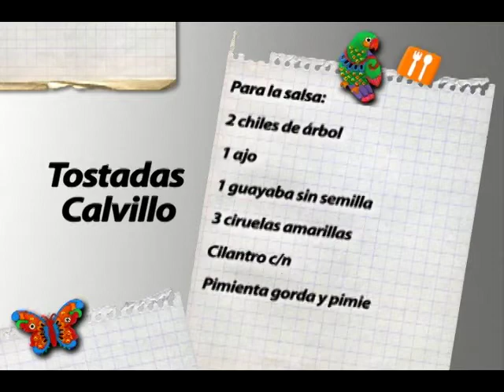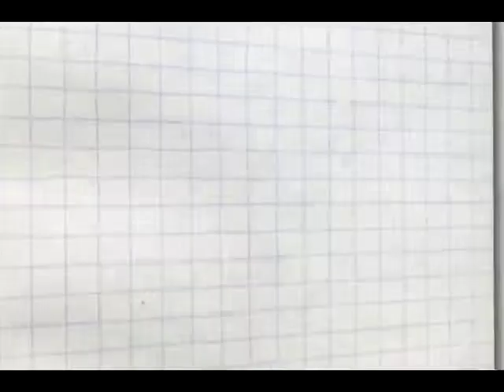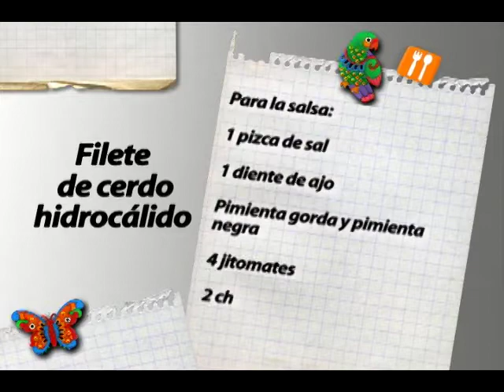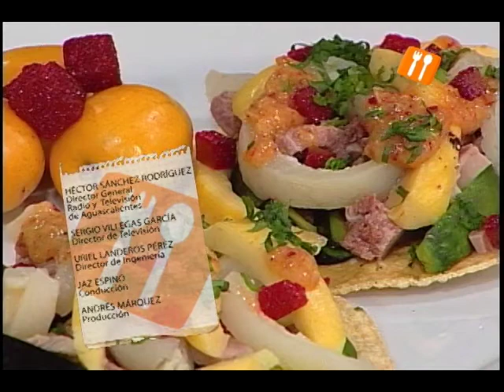La Hora de Comer "Chef Federico López" Producción Aguascalientes TV